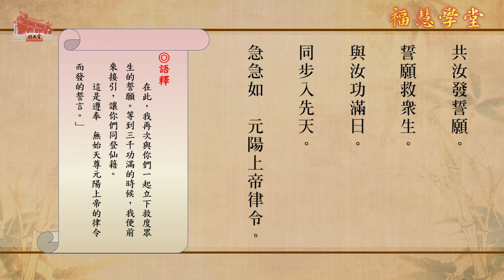《豁落靈官靈應真經》國語/漢語讀經共修 第六講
共修內容：
遣吾焚怪廟。怪廟化微塵。遣吾催生者。胎孕順轉輪。
遣吾殺伐者。噉怒冲雷霆。遣吾驅雷者。雷鼓響驚人。
遣吾起風雲。風雲即便興。遣吾糾真官。金鞭立面陳。
遣吾起土者。土皇心膽驚。遣吾治瘟者。瘟司即便降。
遣吾奏帝者。玉帝准吾言。與吾同終始。便為玉帝臣。
共汝發誓願。誓願救眾生。汝若有犯者。金刀碎斬形。
永受毒刑憲。無復覩光明。汝若自負誓。萬劫失人身。
我若自負誓。永世配魔群。汝若奉吾者。吾神側耳聽。
懃心奉吾者。吾當速現形。不是呼吾號。吾不扶壇庭。
若是呼吾號。平地現真形。壬癸吾降日。受持當要勤。
淨茶棗湯獻。桃木香上焚。共汝發誓願。誓願救眾生。
與汝功滿日。同步入先天。急急如
元陽上帝律令。